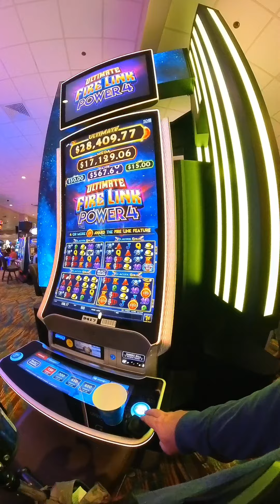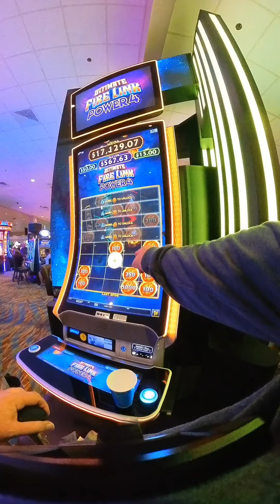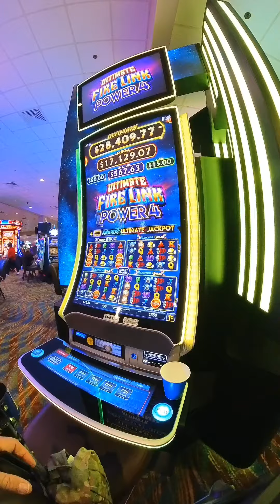Ultimate Power Link- Power 4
Little River Casino Resort, Manistee, MI